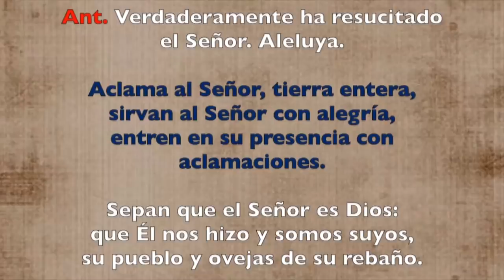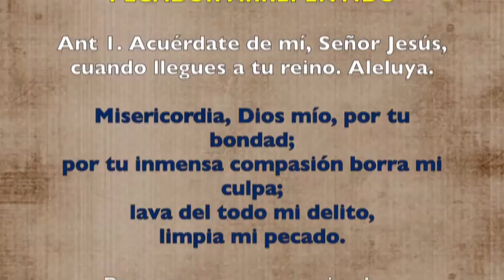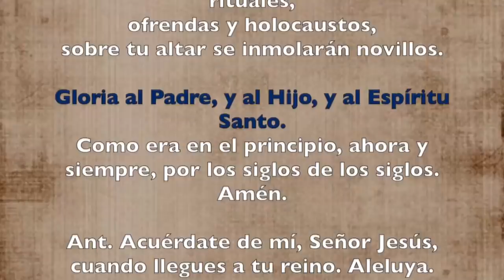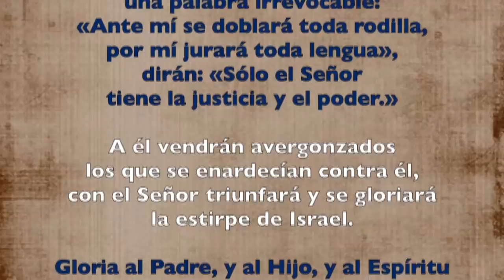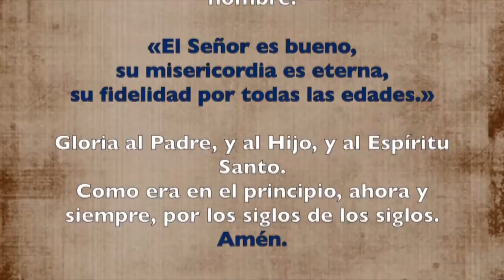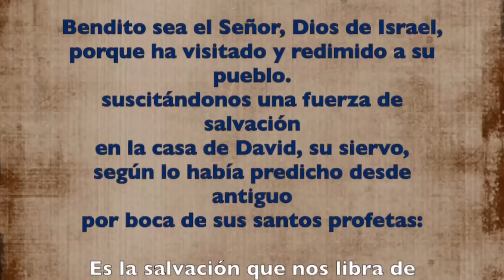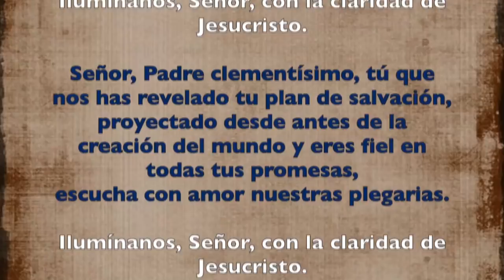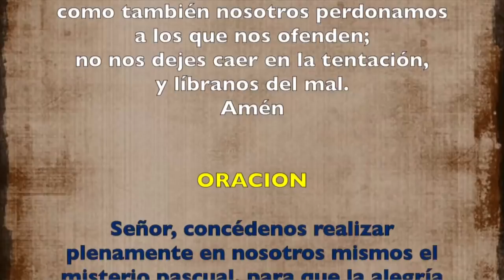Oración de la mañana (Laudes) VIERNES V SEMANA DE PASCUA 24 DE MAYO 2019 | Padre Sam